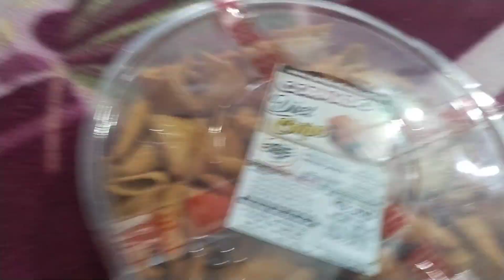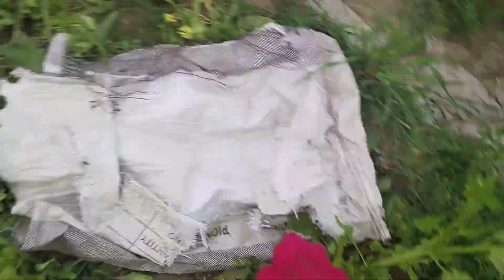villagelife कैसे की जाती है पितरों की पूजा आज की बेटे की बढ़िया सि सर्विस 🤪🤣👪💯ashavlogs